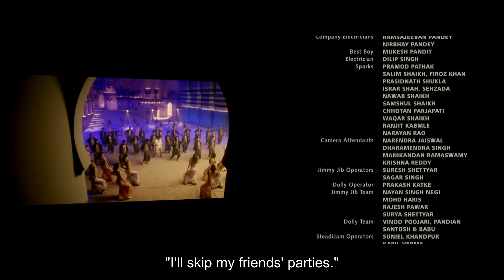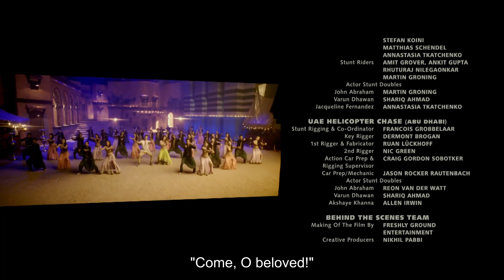Dishoom - Jaaneman Aah (English Subbed)